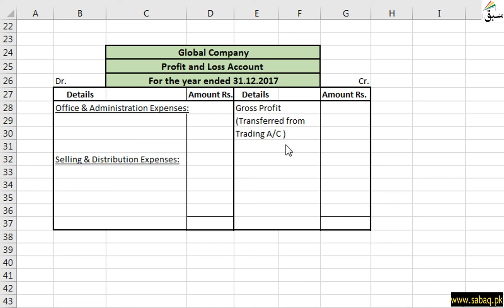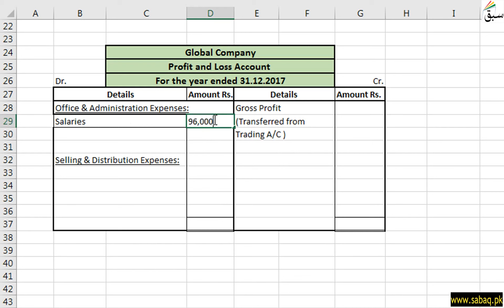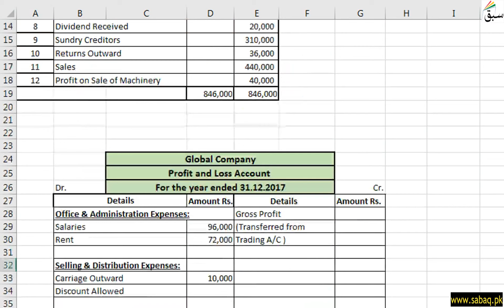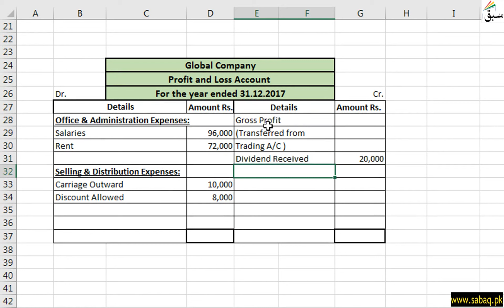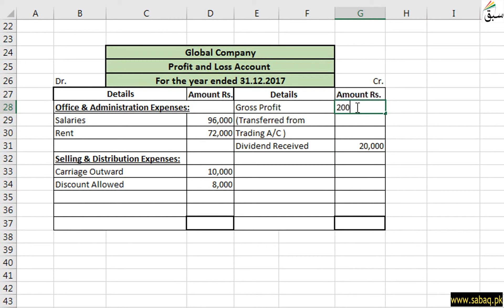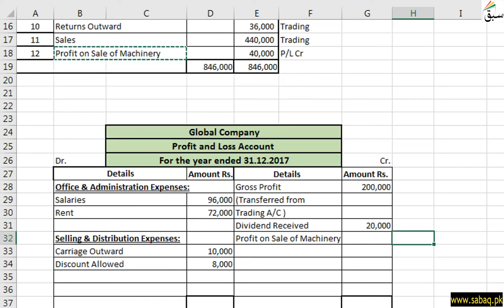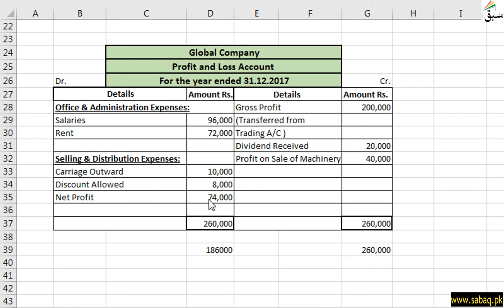Problem 2: Profit and Loss Account, Accounting Lecture | Sabaq.pk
This video is about: Problem 2: Profit and Loss Account . Practice tests and free video lectures for Physics, Chemistry, Biology, Math’s, Computer Science, English & more subjects are also available at Sabaq.pk. So, subscribe to Sabaq.pk/Sabaq Foundation now and get high marks in your exams.

CLASSES WE COVER AT SABAQ.PK / SABAQ FOUNDATION:

1. KG
2. Class 1
3. Class 2
4. Class 3
5. Class 4
6. Class 5
7. Class 6
8. Class 7
9. Class 8
10. Class 9
11. Class 10
12. Class 11
13. Class 12
14. Class 13
15. Class 14
16. MCAT
17. ECAT
18. CSS

BOARDS WE COVER AT SABAQ.PK / SABAQ FOUNDATION:

1. FBISE
2. Sindh Board
3. KP Board
4. Balochistan Board
5. Cambridge

STUDY MATERIAL WE OFFER AT SABAQ.PK / SABAQ FOUNDATION:

1. Physics Lectures
2. Chemistry Lectures
3. Mathematics Lectures
4. Biology Lectures
5. English Lectures
6. General Science Lectures
7. Computer Science Lectures
8. General Math Lectures
9. Accounting Lectures
10. Statistics Lectures
11. Advance Accounting Lectures
12. Cost Accounting Lectures
13. Practice Tests
14. Physics Practical
15. Chemistry Practical